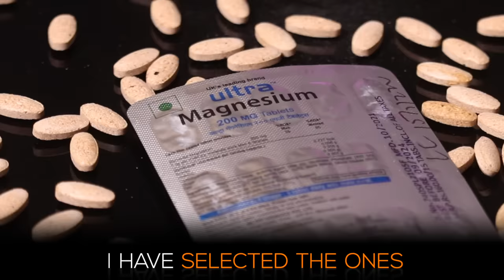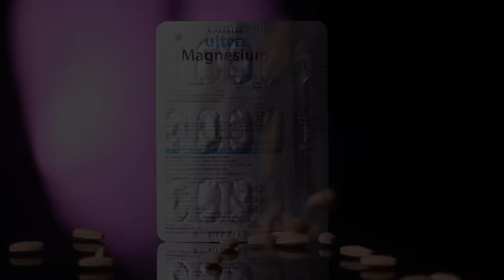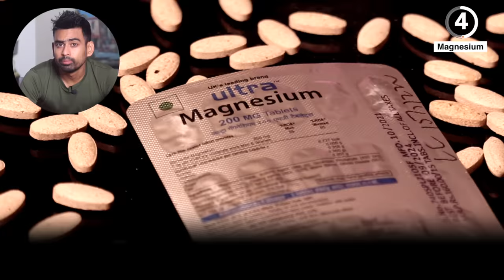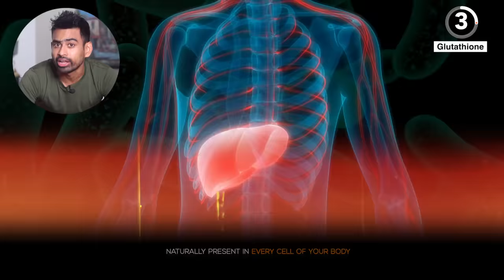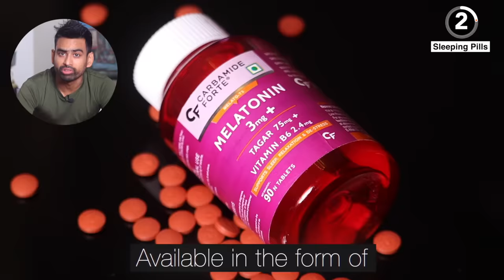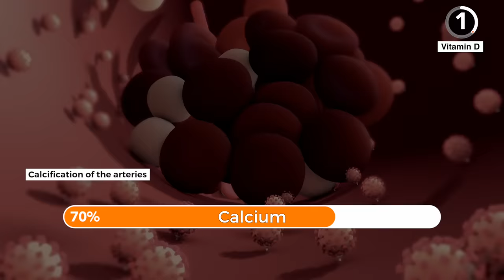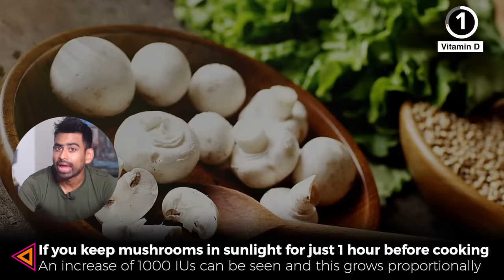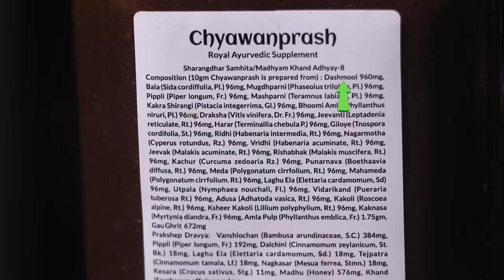How to Take Daily Vitamins and Minerals through Common Foods?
How to fulfil the daily need for vitamins and minerals through common foods that too much more effectively and at a fraction of the price?

Out of a variety of vitamins, minerals and amino acids I have picked the ones which are most essential and are trending on the shelves of supermarkets and online. During the research of this video, even I was surprised to find some facts that I have shared with you in this video.

01:24 - DHT BLOCKER - One of the major reasons for receding hair line in men and hair thinning in women is caused by the excess of a sex hormone called Dihydrotestosterone.
02:50 - MAGNESIUM - If you want to keep your heart healthy, make sure you consume magnesium.
04:32 - GLUTATHIONE - Glutathione is a powerful antioxidant which is marketed as the magic bullet for pigmentation and skin whitening.
06:28 - SLEEPING PILLS - Have problem falling asleep? Take a sleeping pill. If this advice is thrown at you, don’t take it.
07:52 - VITAMIN D -  It is due to vitamin d deficiency the problems like body pains, depression, low immunity and muscle weakness have become so common.

Aloe Vera Juice (option 1 - Rs 172/L)
Aloe Vera Juice (option 2 - Rs 210/L)
Amla Juice (option 1 - Rs 140/500ml)
Amla Juice (option 2 - Rs 144/L)
Turmeric (option 1 - Rs 169/100g)
Turmeric (option 2 - Rs 86/200g)
Pearl Millet (Rs 90/kg)
Little Millet (Rs 159/kg)
Curry leaf powder (Rs 80/100g)
Dry Amla (can be added in curries) (Rs 142/200g)
Saffron (option 1 - Rs 319/1g)
Saffron (option 2 - Rs 379/1g)
Handpounded Rice (Sona Masoori - Rs 198/2kg)
Handpounded Rice (Basmati - Rs 429/1.8kg)
A2 Cow ghee (Kankrej - Rs 1000/kg)
A2 Cow ghee (Halliker - Rs 1900/kg)
A2 Cow Ghee (Gir - Rs 1950/kg)

RECOMMENDED VIDEOS 📹
How to Take Daily Vitamins and Minerals through Common Foods? (Part 1)

10:01 - Segment Partner - Axiom Chyawanprash

Fit Tuber